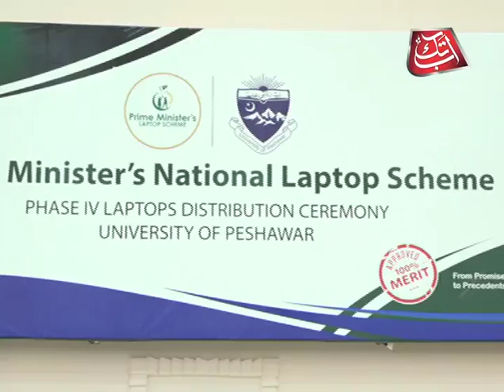Amir Muqam Distributed Laptops